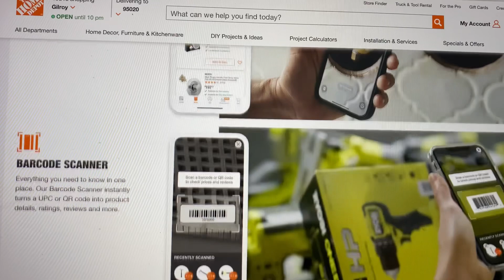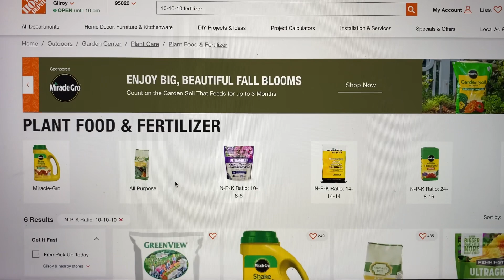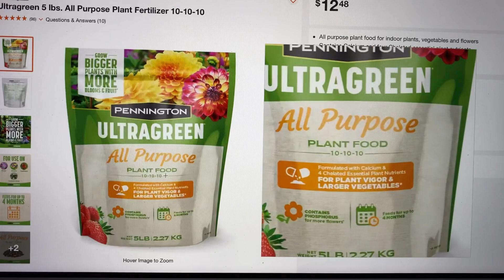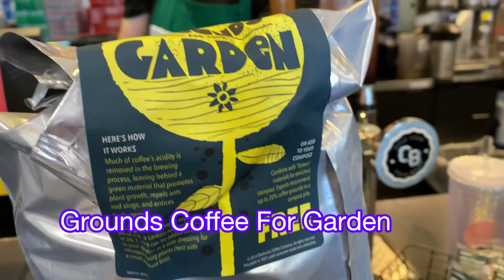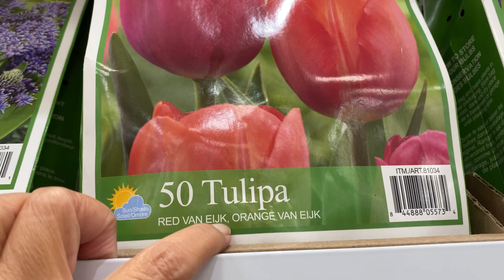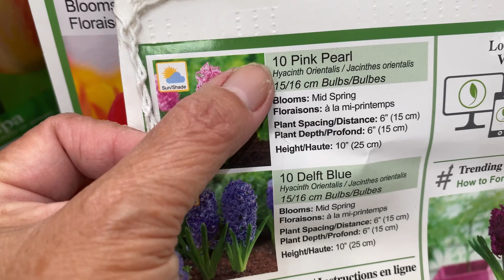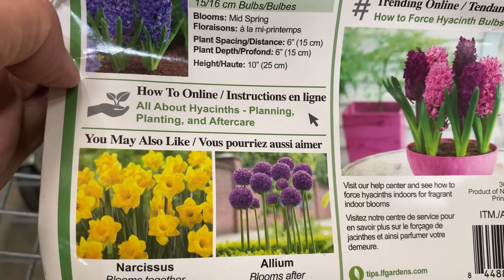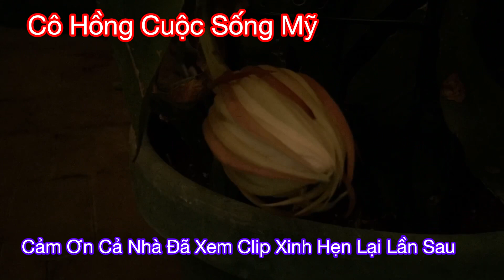Vlog 363: Costco Bán Các Loại Hoa Củ Trồng Cho Mùa Xuân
Loại Thức Ăn Plants Food Fertilizer 10-10-10 , Vitamin B-1 Tốt Cho Hoa Quyền -Nữ Hoàng Về Đêm